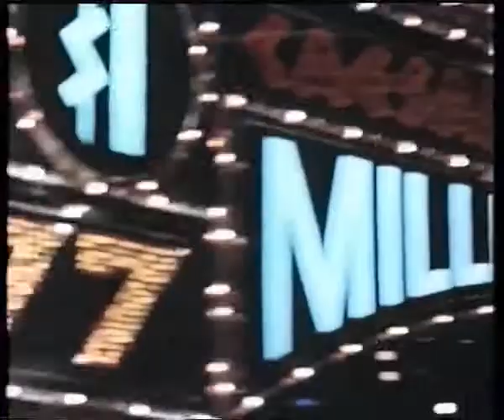Rain Man Trailer Castellano 480p